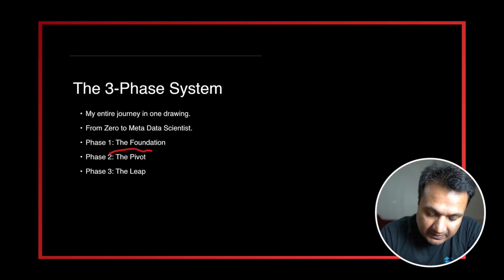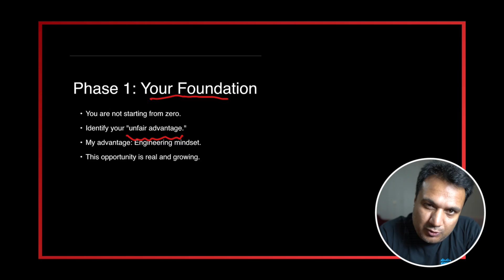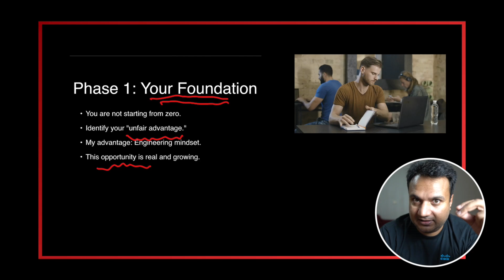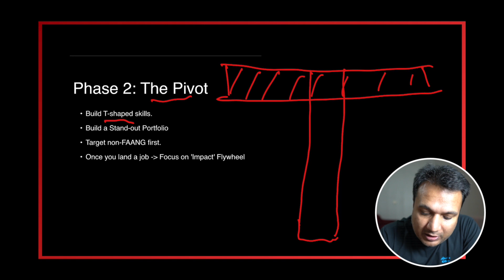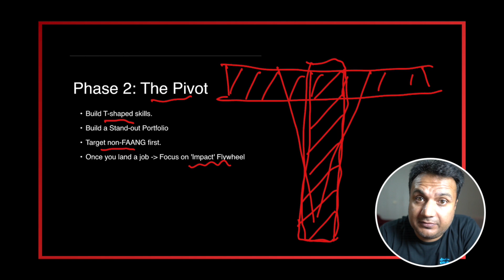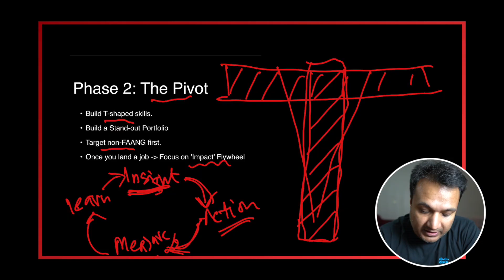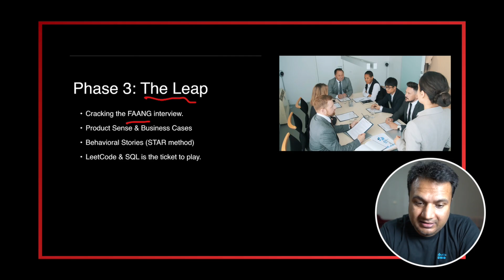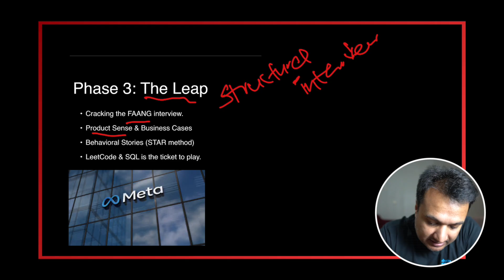How I Went from Zero to a META Data Scientist With 3 Simple Steps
Want Free Data Science Roadmap Guide?

How I Became a Senior Data Scientist at Meta Without a CS Degree

Learn how I transitioned from a non-CS degree in Pakistan to securing a senior data scientist role at Meta using a three-phase framework. In this video, I'll walk you through building a foundation with your existing skills, making a targeted pivot to land your first data science job, and then taking the leap to get hired by a top tech company. Discover the specific steps, mindset, and strategies that can help you achieve your dream job in data science.

00:00 Introduction: My Journey from Pakistan to Meta
00:27 The Three-Phase System Overview
01:05 Phase 1: Building a Foundation
03:47 Phase 2: Making a Pivot
08:27 Phase 3: Taking the Leap to Big Tech
11:22 Conclusion: Achieving Your Dream Job

🎬 Video Edited by THE TWEAKY TALES team